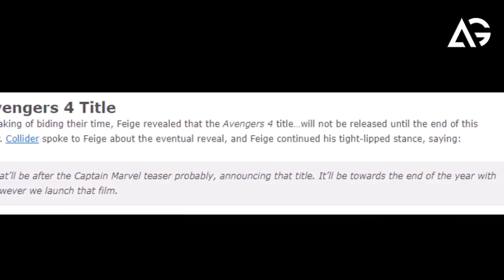Kevin Feige Reveals Avengers 4 Title AG Media News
**ChannelDescription **

1 LIKE = More Motivation!